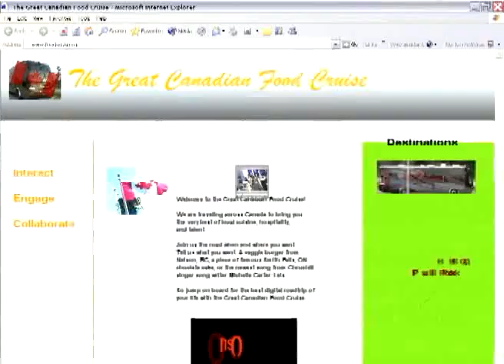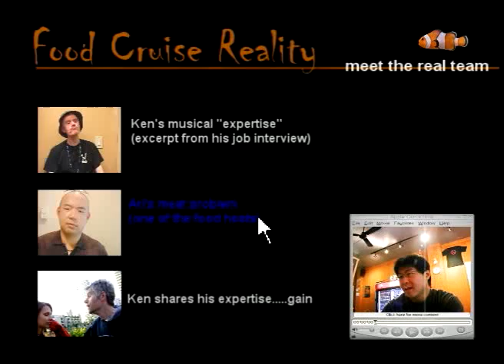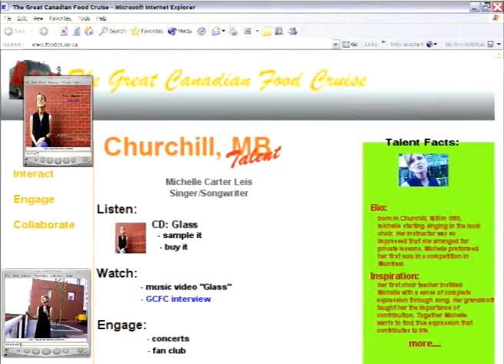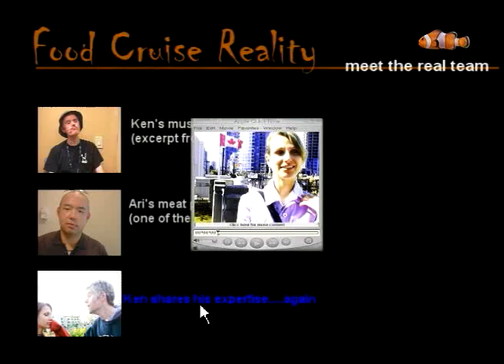Great Canadian Food Cruise - show trailer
A couple of years ago we put together a concept for a new media food show. An interactive website about a cross Canada review of the ma and pa dinners and food stops in rural Canada. In addition to the food show, we wanted to have an underground site about the making of the food cruise. The food review would be real and the "behind the scenes" show would be acted. We got funding from TeleFilm to do a prototype, but after the prototype was done it never went into full production. This is the trailer I put together as part of our initial funding application to convey the concept.